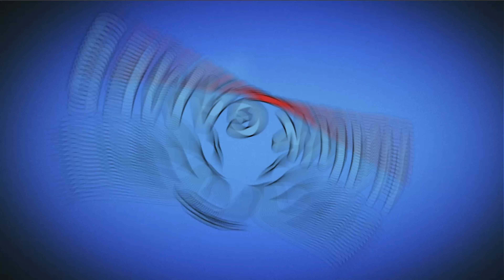Angry Birds Match ⭐ Level 533 - Walkthrough, No Boosters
The pigs are trying their hardest to ruin the Hatchlings’ party, but nothing can stop these little guys! Of course not without some help from the big birds. Red, Chuck, and Bomb are there to help the Hatchlings whenever they get into trouble... which is pretty often. It’s going to take a lot of matching, a wide variety of outfits, and heaps of help from you too, but we just might be able to get this party started!